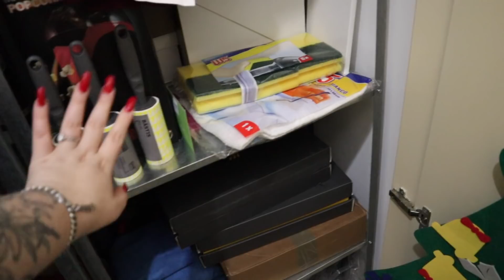NOVITA' IN CASA PARADISI E LARA STA DI NUOVO MALE ! / chiara paradisi